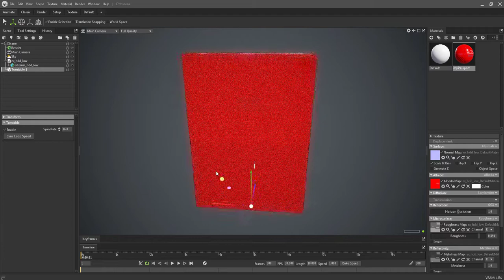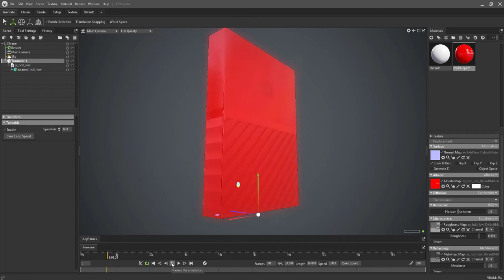Turntable in marmoset toolbag 4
In this video I show you where is Turntable in marmoset toolbag 4
Like this video if it solved your problem.